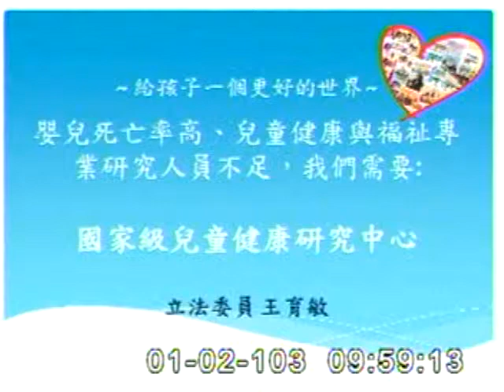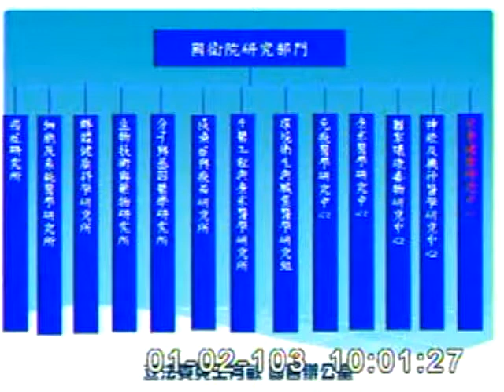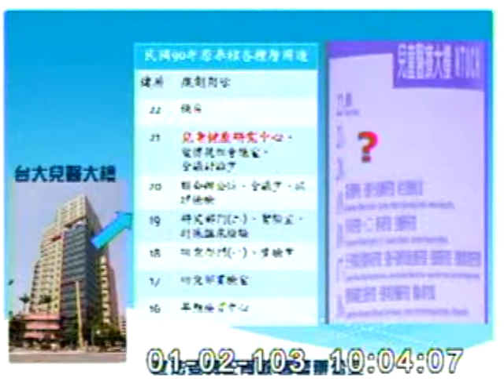2014-01-02 王育敏 發言片段, 第8屆第4會期社會福利及衛生環境委員會第33次全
會議簡介: 立法院第8屆第4會期社會福利及衛生環境委員會第33次全體委員會議 （第一案） 邀請衛生福利部邱部長文

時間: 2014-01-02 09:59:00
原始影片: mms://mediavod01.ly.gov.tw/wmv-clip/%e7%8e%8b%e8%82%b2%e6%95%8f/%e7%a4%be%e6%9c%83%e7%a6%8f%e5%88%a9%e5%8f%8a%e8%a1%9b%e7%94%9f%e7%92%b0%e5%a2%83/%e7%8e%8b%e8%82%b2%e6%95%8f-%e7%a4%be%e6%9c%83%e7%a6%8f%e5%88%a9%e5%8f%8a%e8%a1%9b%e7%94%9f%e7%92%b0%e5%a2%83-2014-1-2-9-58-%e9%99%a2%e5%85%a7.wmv